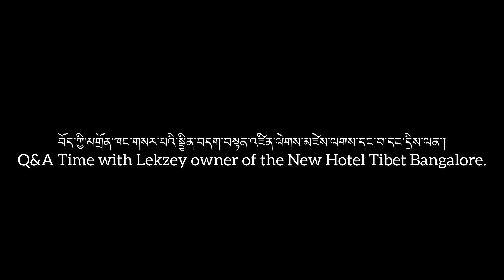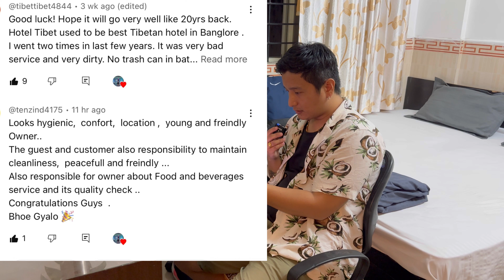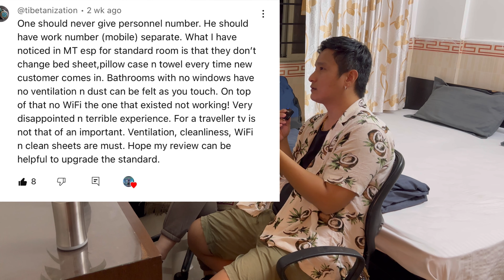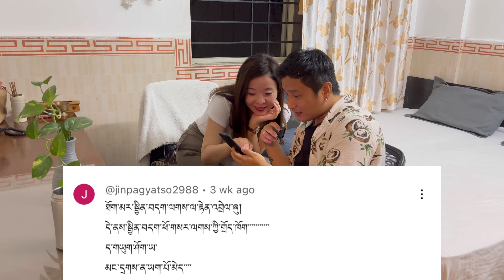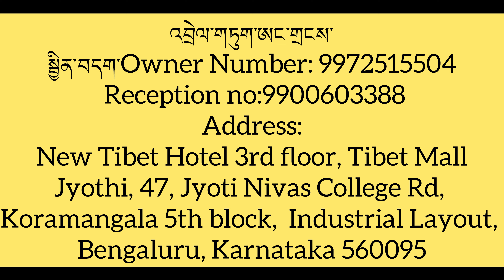བོད་ཀྱི་མགྲོན་ཁང་གསར་པའི་སྦྱིན་བདག་་ལེགས་མཛེས་ལགས་དང་བ་དང་དྲིས་ལན་།Q&A with Tenzin Lekzey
འབྲེལ་གཏུག་ཨང་གྲངས་
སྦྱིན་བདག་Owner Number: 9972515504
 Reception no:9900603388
Address:
New Tibet Hotel 3rd floor, Tibet Mall
Jyothi, 47, Jyoti Nivas College Rd,
Koramangala 5th block,  Industrial Layout,

བོད་ཀྱི་མགྲོན་ཁང་གསར་པའི་སྦྱིན་བདག་བསྟན་འཛིན་ལེགས་མཛེས་ལགས་དང་བ་དང་དྲིས་ལན་།
Q&A Time with Lekzey owner of the New Hotel Tibet Bangalore.